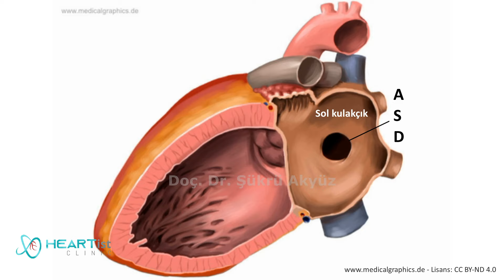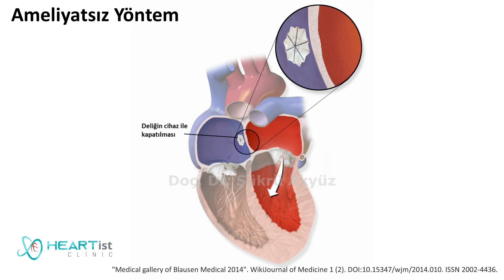ASD (Atriyal Septal Defekt) | Kalp Deliği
Yetişkinlik çağında karşılaşılan doğumsal kalp hastalıkları içinde en sık görüleni ASD denilen deliktir. Bu videoda bu delik türüyle ilgili kısa bir özet bulacaksınız.